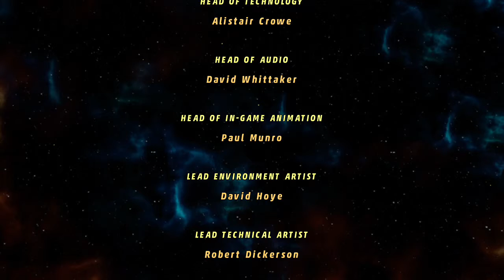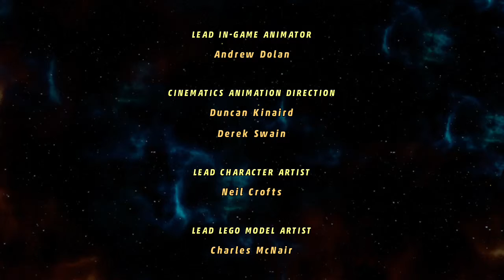Completion, Final Level 15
finally finished the story, now to unlock all the characters and side stuffs.